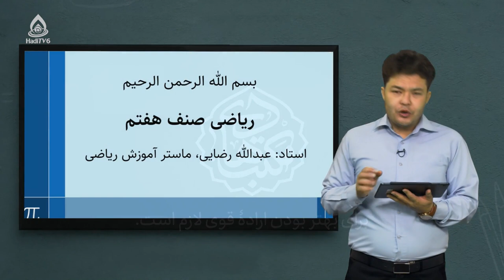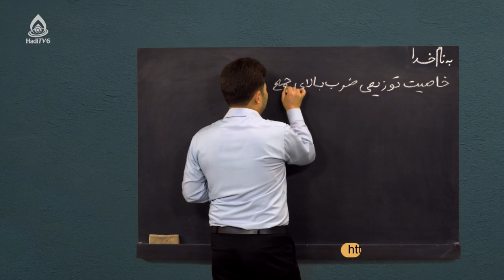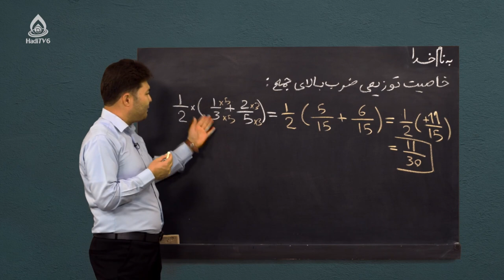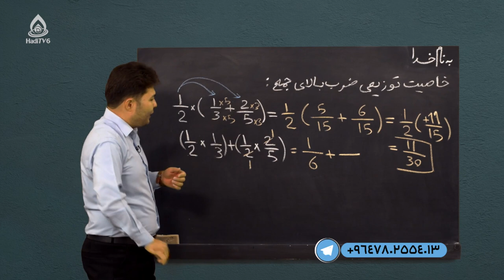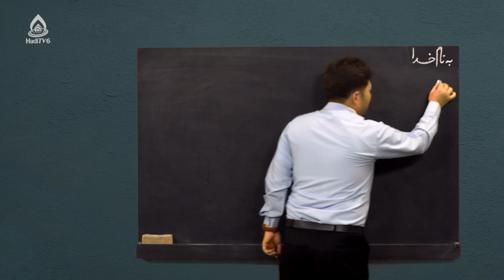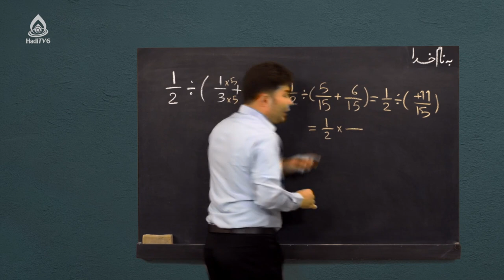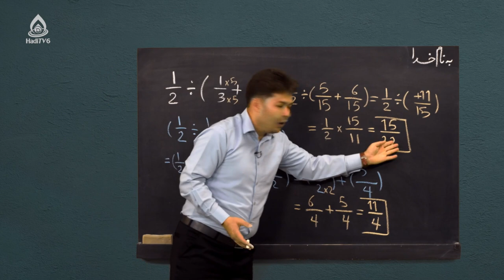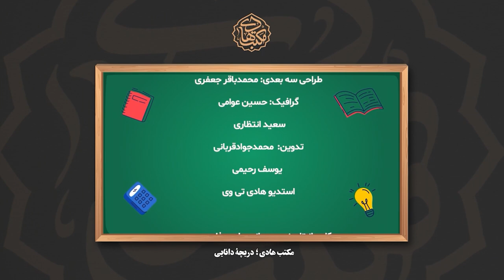کتاب ریاضی صنف هفتم، درس بیستم (اعداد نسبتی)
خاصیت توزیعی در اعداد نسبتی